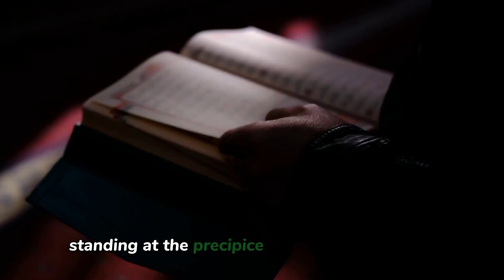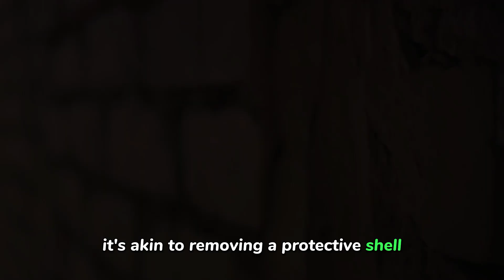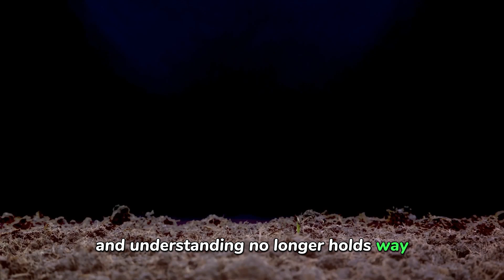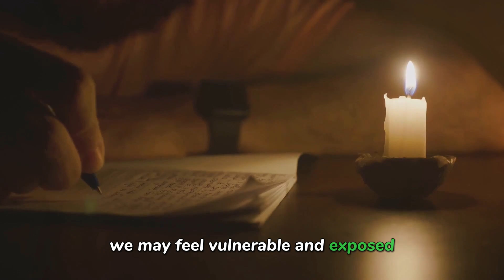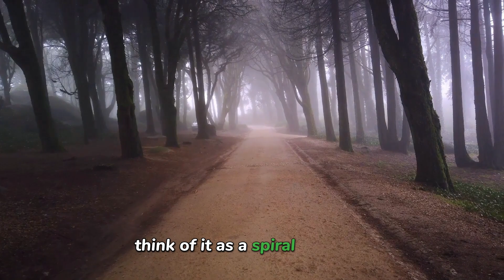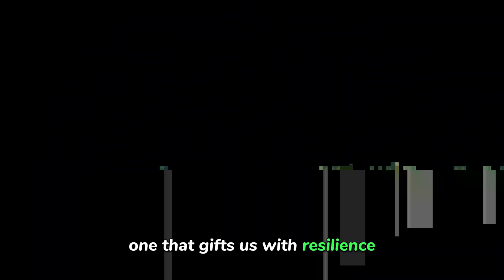The Dark Night of the Soul: A Spiritual Awakening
In this video by lightways, I dive deep into the spiritual awakening process known as the dark night of the soul. The dark night of the soul is a purging process of the old identity, which is the old ego. This is why the dark night of the soul is often referred to as ego death.

A spiritual awakening is a process of shedding outdated beliefs, behaviors, and identities of ourselves that no longer serve our higher path or life purpose. The dark night of the soul is the crucible for purging those inauthentic aspects of ourselves which are out of alignment with our hearts. Namaste.🙏

🔥🔥Get your FREE 30-minute guided meditation on abundance. (If you have Gmail, please check under the "Promotions" tab for the meditation).